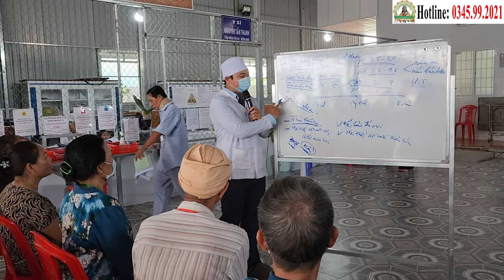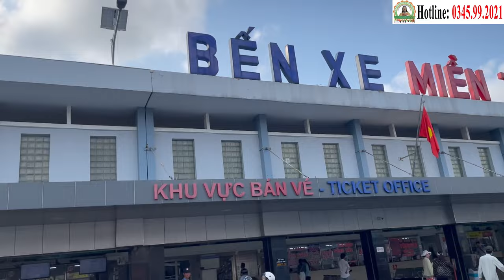Phòng Khám Cha Tường: "Lương Y Như Từ Mẫu" - Phục Vụ Tận Tâm, Cho Không Với Lòng Yêu Thương (4/5)